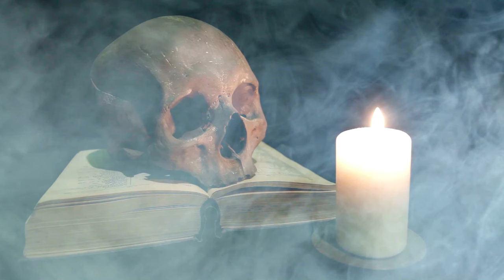I broke into the wrong house...."The Last Job"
I break into a house. Demonic activity, crazy surgeon guy, and. Popeye?

Splice ya soon!